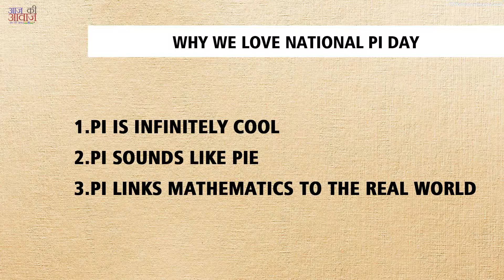National Pi Day | 14 March | Today Special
If you are searching "What is special today?" then you are at right place. Here, we have the daily base special occasions.
Today:
"National Pi Day"